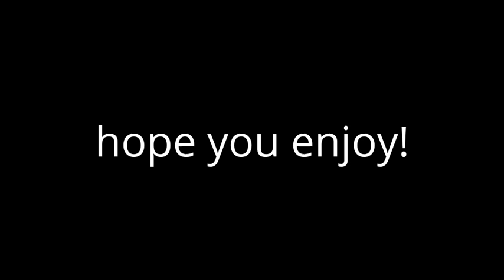TF2 competitive gameplay w/oris tv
just playing TF2 competititve mode with oris tv!